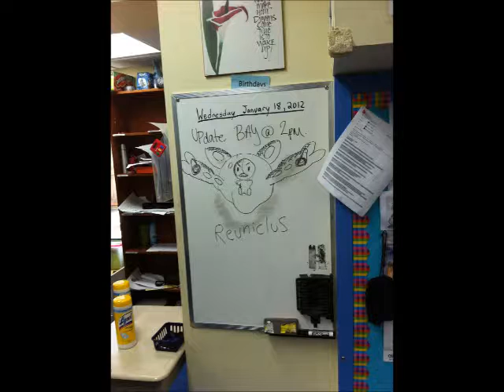Short Arrowsmith clip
a few of my class mates and i, having a laugh.